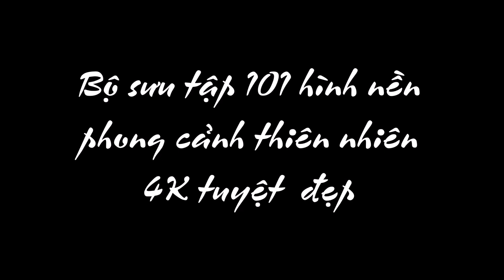Xem và Download bộ sưu tập 101 hình nền phong cảnh thiên nhiên 4K tuyệt đẹp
Đây là bộ sưu tập 101 hình nền phong cảnh thiên nhiên với độ phân giải 4K tuyệt đẹp mà chúng tôi đã tổng hợp và sưu tập qua mạng Internet. Hy vọng sẽ làm mãn nhãn quý độc giả vì sự sắc nét của nó, với bộ sưu tập này bạn có thể xem hoặc làm hình nền cho máy tính hoặc điện thoại di động...